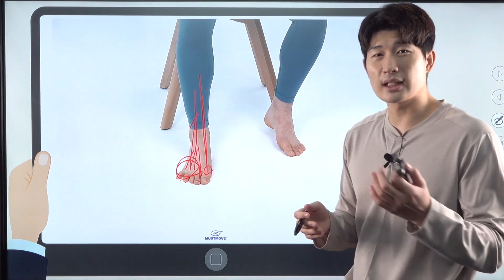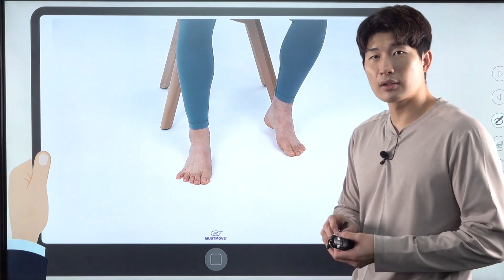발목 돌아가는 사람! 발가락이 중요한 건 알고 계시죠?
주상화의 운동재활 풀 강의 영상을 시청하려면 회원가입이 필요합니다 :)

프로페셔널하게 회원을 관리하고 싶다면!?
👉🏻 라포 앱을 통해 회원 재등록시키기!

더 많은 강의와 머스트무브가 만든 PDF 강의 요약 자료를 원하시면!
 👉🏻 머무타운으로!

주상화가 직접 쓴 책을 보고 싶다면!
 👉🏻 운동의정석(재활, 체형분석, 보행편)

공부할 시간이 없다면!
👉🏻 머무레터를 통해 10분 출퇴근 시간에 공부해요!